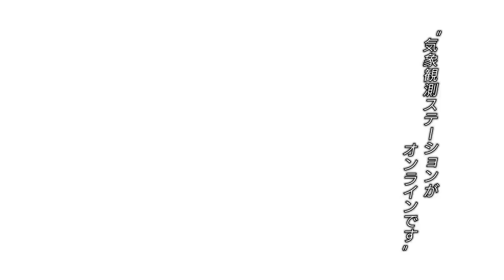Lost Planet 3 — Босс | ГЕЙМПЛЕЙ